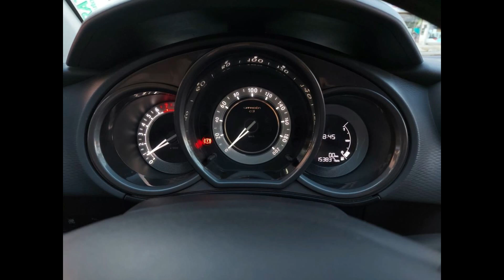CITROËN C3 1.5l 90 TENDANCE PACK - 2013 - 154.000KM -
CITROËN C3 1.5l 90 TENDANCE PACK - 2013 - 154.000KM - INGRATTA Automotores - FINANCIACION / PERMUTA / CONSIGNACIÓN - Consultar horarios - NO RESERVE SIN CONSULTAR - NO DEJE DE AVISARNOS SI DESEA VER LA UNIDAD -